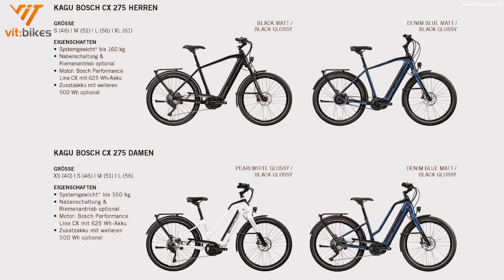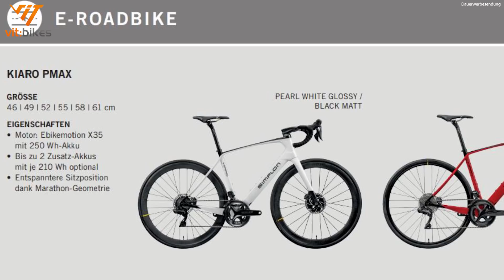Neuheiten von Simplon Bikes 2021! - Alle Modelle in der Übersicht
▬▬▬▬▬▬▬▬ WICHTIG ▬▬▬▬▬▬▬▬

▬▬▬▬▬▬▬▬ WICHTIG ▬▬▬▬▬▬▬▬

Um direkt zum gewünschten Rad zu springen - öffne die Beschreibung ganz

Selbständig werden mit einem vit:bikes Store?

Heute stellen dir Basti und Markus die Kollektion von Simplon für das Jahr 2021 vor. Viele Updates von Bosch wie den Bosch Performance CX Gen.4, das Kiox mit Navigation und das Bosch Nyon werden bei diesen Rädern verfügbar sein. Sobald wir neue Räder in den Händen haben, werden wir natürlich auch ein Video darüber drehen.
Modelle (ihr könnt auf die Blauen Zahlen drücken um direkt da hin zu kommen)

0:00 - Einleitung
2:40 - Chenoa Bosch CX
4:34 - Kagu Bosch CX
7:35 - Chenoa Uni
8:51 - Spotlight CX
9:24 - Kiaro Pmax
10:56 - Inissio Pmax
12:02 - Rapcon Pmax
15:24 - Sengo Pmax
15:56 - Pride
16:29 - Kiaro Disc
16:54 - Inissio Gravel
18:00 - Silk Carbon / Spotlight
19:07 - Razorblade SL / Razorblade
19:59 - Cirex 2021
21:55  - Ende

Wir haben ja schon viel für Dich getestet, und was wir Dir für dein Rad empfehlen, das findest du

Empfohlenes Werkzeug:
ParkTool Kabelschneider: *
Multitool, damit geht fast alles: *

Für alle die richtig in der Werkstatt Gas geben wollen:
Parktool Werkzeugset: *
Unser Montageständer: *